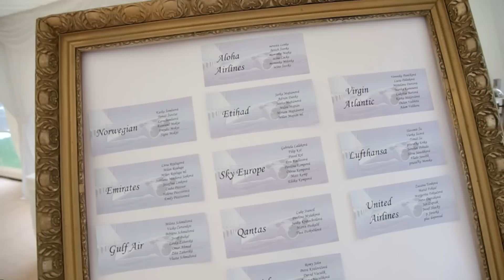Svadba Lenka + Štefan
Svadobné video Lenky a Štefana. Svadobný obrad a hostina sa konala v Beladiciach. Vyrobil